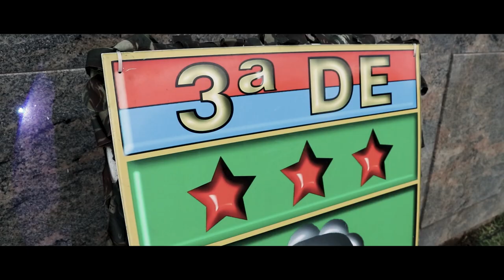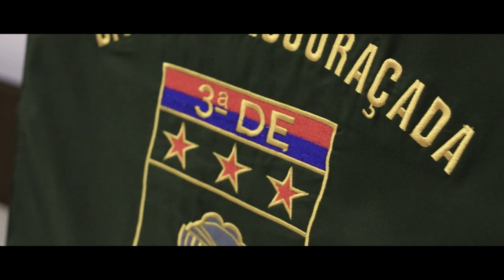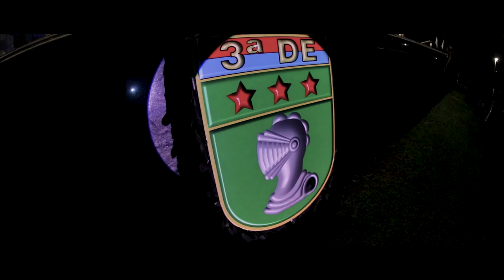Passagem de Comando 3ª Divisão de Exército 2023